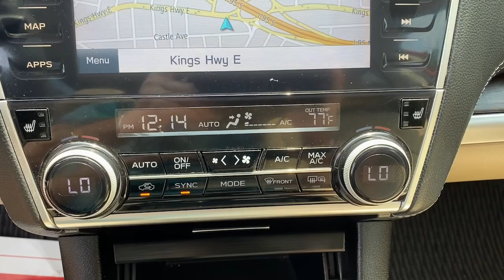2019 Subaru Outback Fairfield, Norwalk, Bridgeport, Westport, Stratford, CT 7942U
Crd Used 2019 Subaru Outback 2.5i available in Fairfield, Connecticut at Paul Miller Nissan. Servicing the Norwalk, Bridgeport, Westport, Stratford, CT area.

Miller Nissan
930 Kings Highway East

CARFAX One-Owner. Clean CARFAX. Crd 2019 Subaru Outback 2.5i Limited AWD CVT Lineartronic 2.5L 4-Cylinder DOHC 16V/br/brRecent Arrival! 25/32 City/Highway MPG/br/brAwards:/br  * ALG Residual Value Awards Residual Value Awards   * 2019 KBB.com 10 Best All-Wheel-Drive Vehicles Under $30000   * 2019 KBB.com Best Resale Value Awards   * 2019 KBB.com 10 Most Comfortable Cars Under $30000   * 2019 KBB.com Brand Image Awards   * 2019 KBB.com 5-Year Cost to Own Awards/brMiller Nissan has been in business for 50 years. We use a market analysis pricing strategy to ensure we price all our pre-owned vehicles fairly and competitively based on current market conditions. Comparing our price with all similar pre-owned vehicles in the marketplace to make sure its one of the best offered.